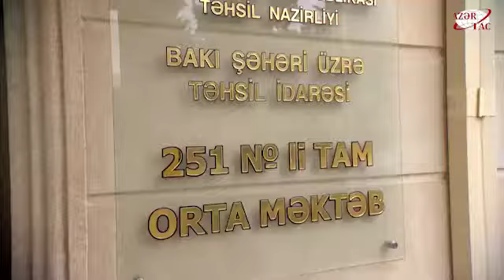Prezident İlham Əliyev Bakıdakı 251 nömrəli məktəbin yeni korpusunun açılışında iştirak edib